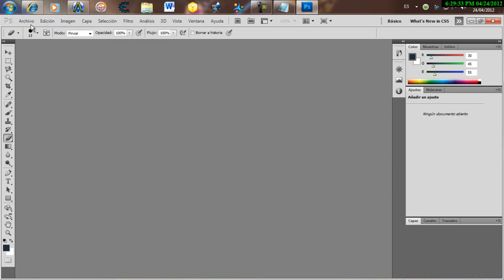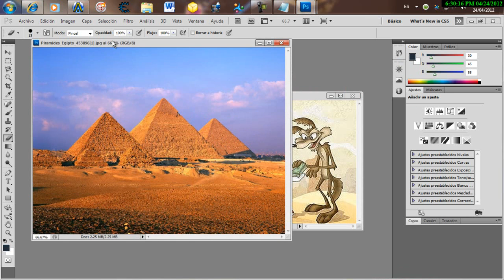como abrir dos imagenes en photoshop CS5 en una sola ventana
comomo pongo 2 imagenes en photoshop